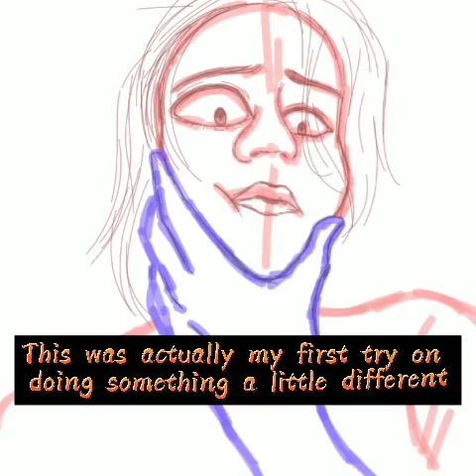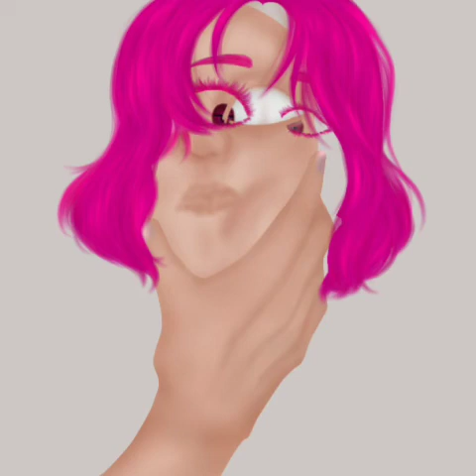Art #5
This was my first attempt on trying to make my art look less 2d and more realistic, but not exactly as realistic either.

I'm quite new to using Capcut and editing videos, but I'll try to get used to it in time.